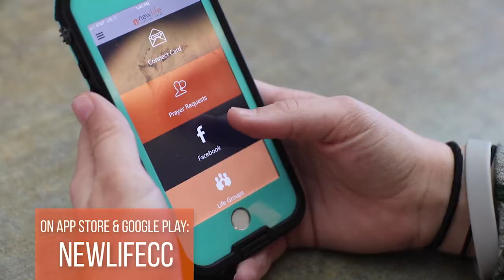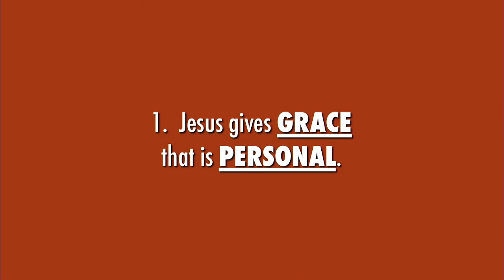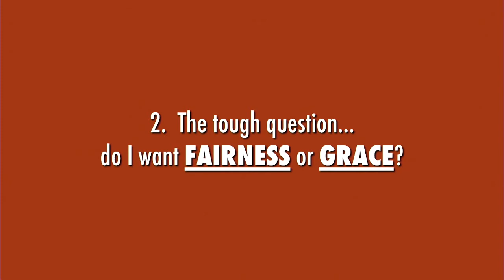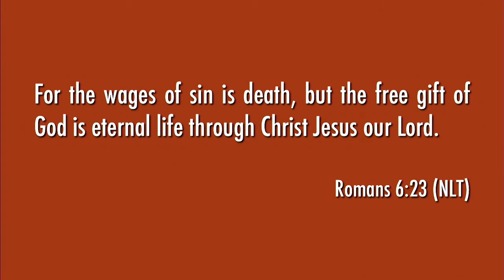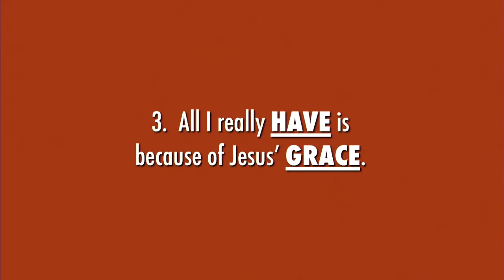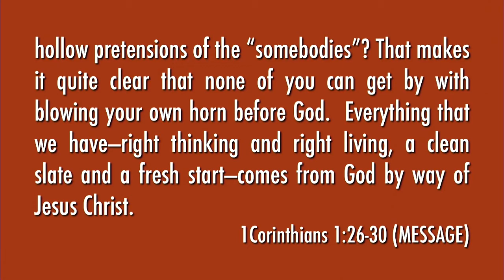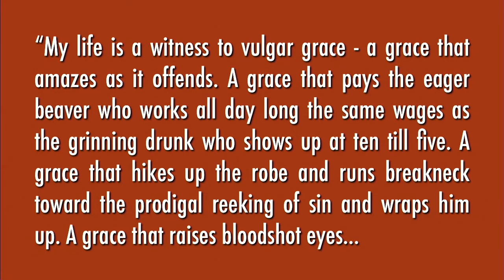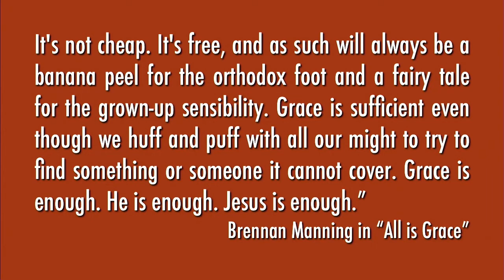Shaped By Grace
Series: The Shape of Jesus
Message Title: Shaped By Grace